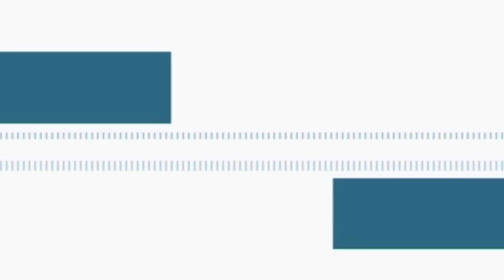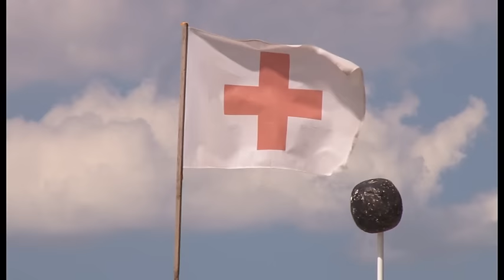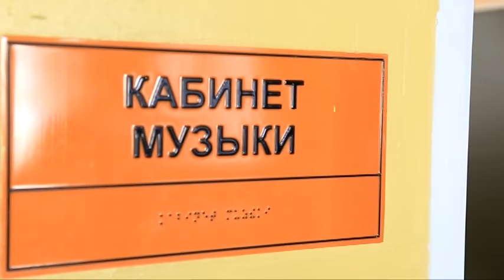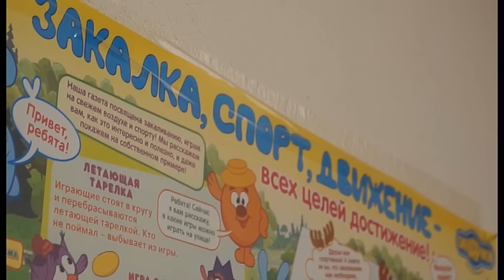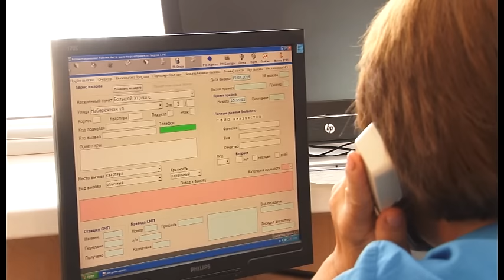Новости "Анапа Регион" от 20 июля 2016 года